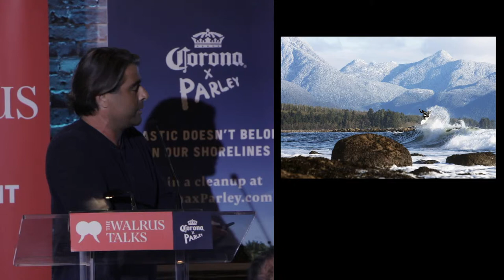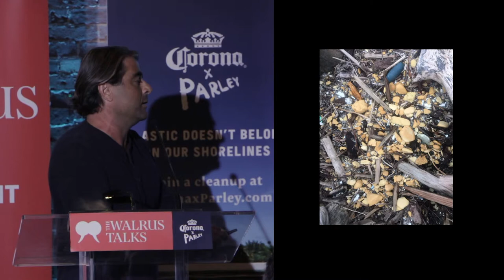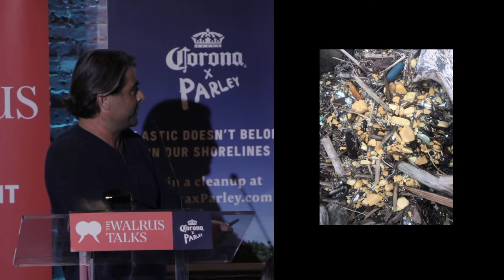Marine plastic pollution from a surfer's point of view | Dom Domic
Dom Domic from Surf Canada spoke at Corona x Parley about the heartbreaking levels of marine plastic pollution off Canada's west coast, a destination for surfers around the world.

A conversation about marine plastic pollution and how Canadians can help drive solutions, The Walrus Talks Trash took place on May 30th, 2019 at the Broadview Hotel in Toronto.

Panelists at the talk included:

Jennifer Keesmaat, urban planner
Lisa Erdle, Rochman Lab, University of Toronto
Mike Long, Parley for the Oceans
Kai Chan, Institute for Resources, Environment and Sustainability, University of British Columbia
Michelle Genttner, Unboxed Market
Dom Domic, Surf Canada
Kyle Norrington, Labatt Breweries Canada